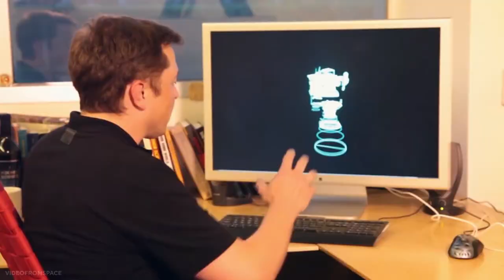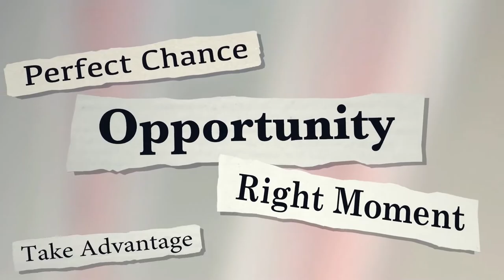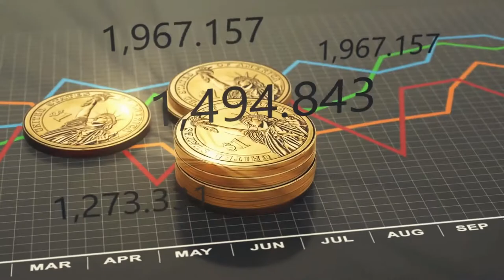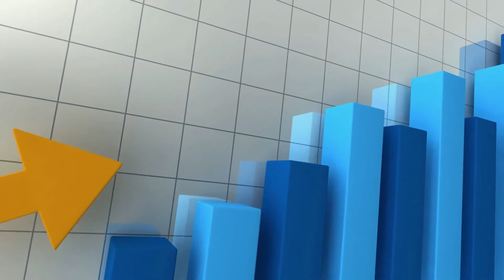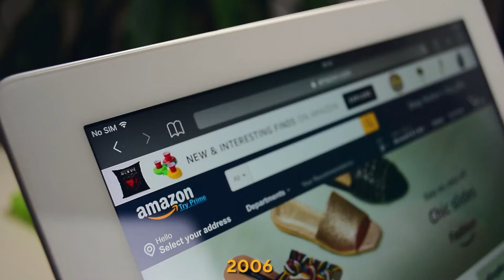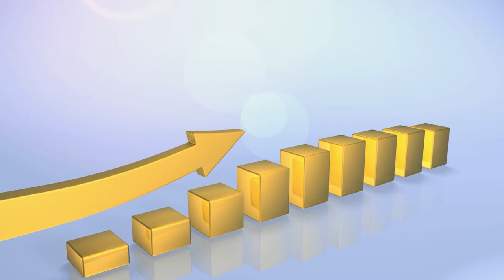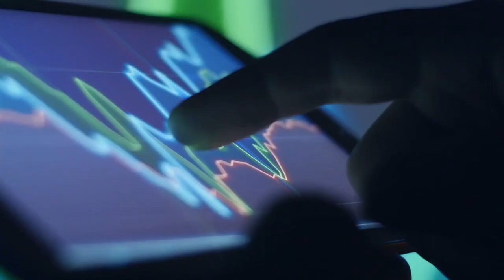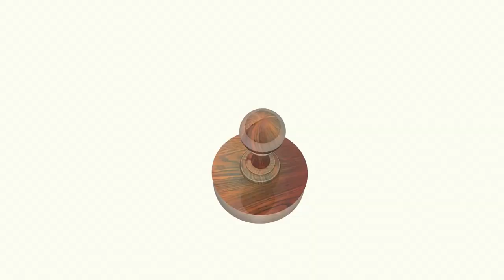9 Billionaires How They Started And How They Made Their Money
here are a record-smashing 2,755 billionaires in the world, according to Forbes’ 2021 World’s Billionaires list. How did they make their mega-fortunes? By doing everything from starting hedge funds and tech companies to breeding pigs and brewing kombucha.

But certain industries offer a more common route to riches than others. The most likely way to make a billion-dollar fortune: go into finance and investments. That sector has minted the most billionaires in the world, with 371 people, or about 13% of the entire list. It was the top industry for billionaires in 2020—the last time we tabulated the number of billionaires per industry—as well. The number of finance and investment billionaires has grown by 50% in the past year, and has nearly doubled from two years ago, with household names like Berkshire Hathaway’s Warren Buffett, Carl Icahn and hedge fund titan Ray Dalio. There’s still space for newcomers, however, like the Winklevoss twins, who join the list this year thanks to big bets on cryptocurrency, and Jeff Yass, founder of trading firm Susquehanna International.

    #1 | Finance & Investments. 371 billionaires | 13% of list. ...
    #2 | Technology. 365 billionaires | 13% of list. ...
    #3 | Manufacturing. ...
    #4 | Fashion & Retail. ...
    #5 | Healthcare. ...
    #8 | Diversified.